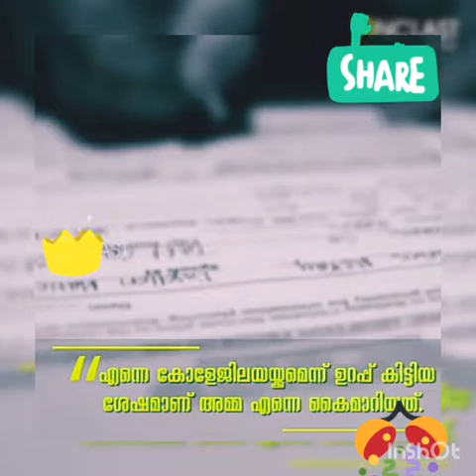Steve Jobes speech:Stay hungry..stay foolish.വിശന്നിരിക്കുക...വിഡ്ഢിയായിക്കുക.